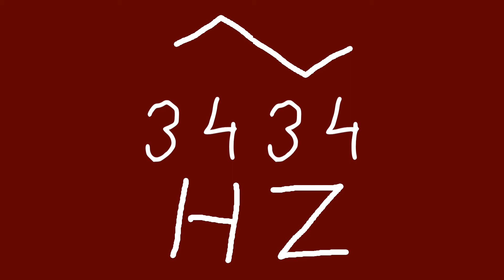3434 hz triangle